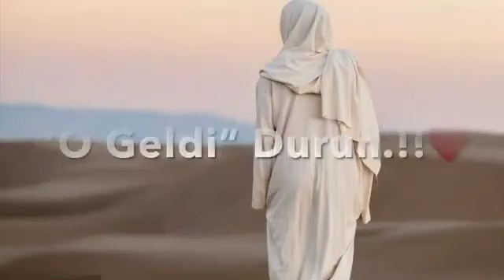CÜMƏNİZ MÜBARƏK 🌹🌹DİNİ